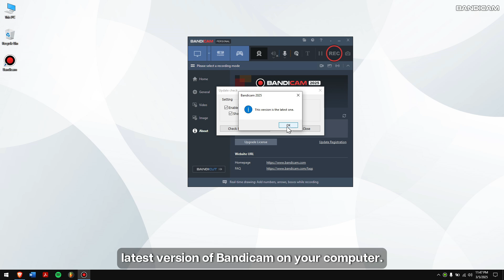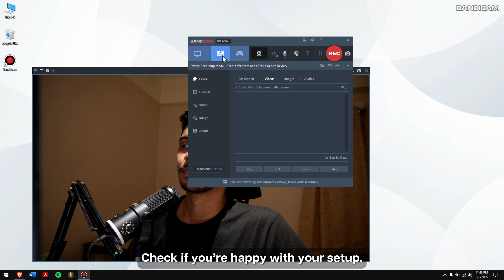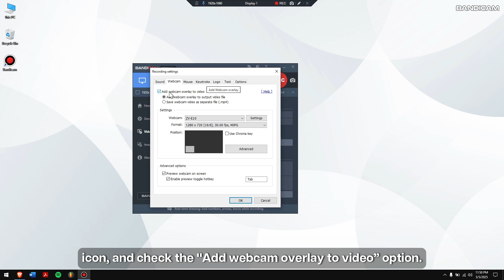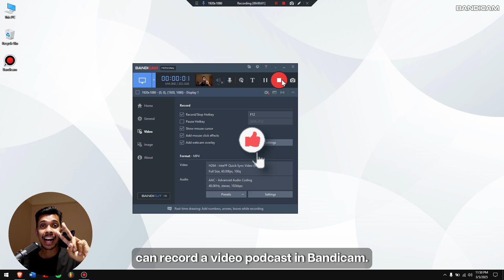Recording Video Podcasts: Tips and Tricks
Learn how to create engaging video podcasts with Bandicam's webcam recording. Connect with your audience through professional-quality content!